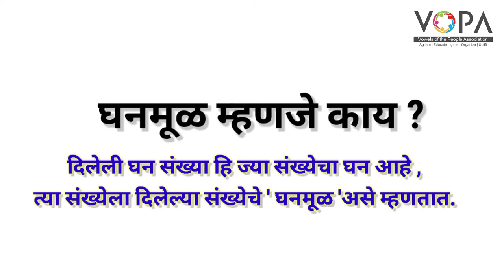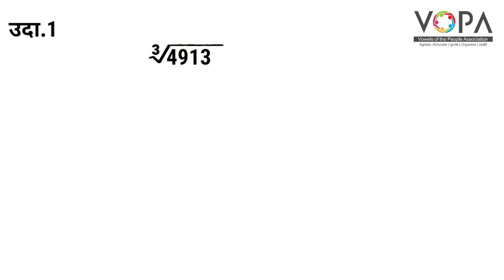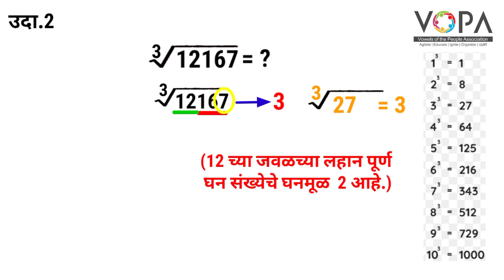८ वी | शिष्यवृत्ती | गणित | घन व घनमूळ | V2 | V-School